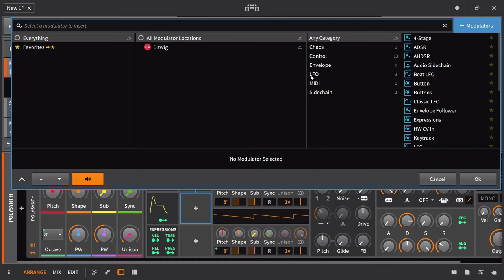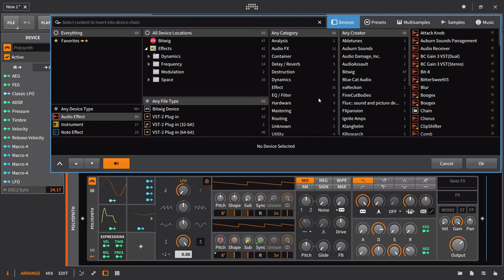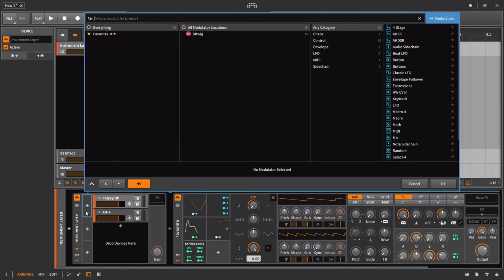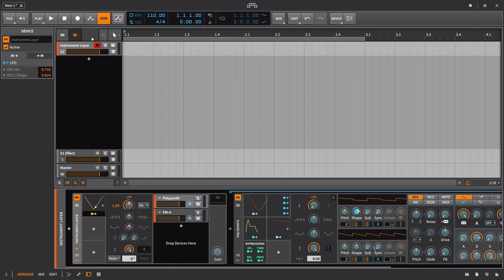02 How Modulation Works in Bitwig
for more of my free courses.

We review how the internal modulation scheme works inside of Bitwig Studio. Not many DAWs have something like this and I have to say that Bitwig has done a great job keeping it very simple and user friendly.

In the past the only "built in" modulators were macro's that you would find at the top level of every device that you could freely assign. Well now the macro area has been replaced by remote controls. But don't worry with version 2 the options have increased exponentially. Now every device (plugins included) features a modulator section where you can add as many modulators as you'd like...macros included :).